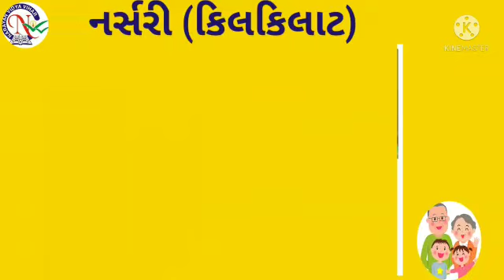દાદા દાદી જન્મદિવસ ઉજવણી